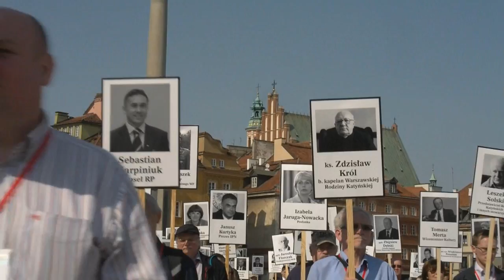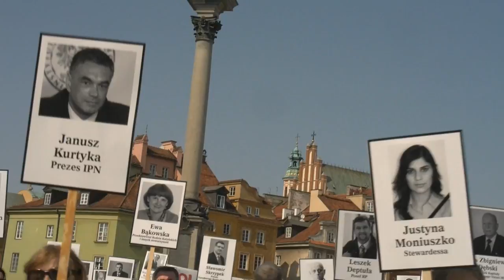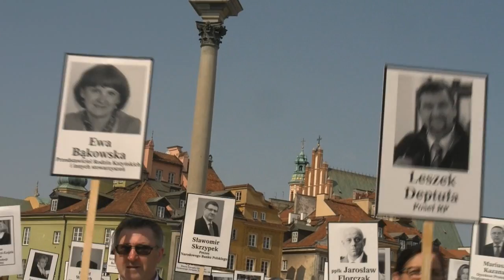VII MARSZ Z PORTRETAMI OFIAR 10.04.2010